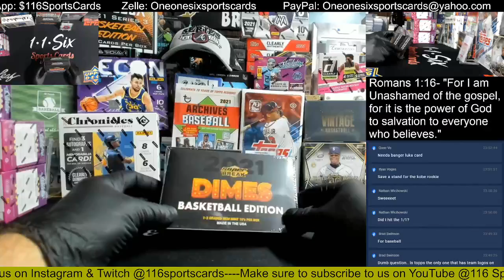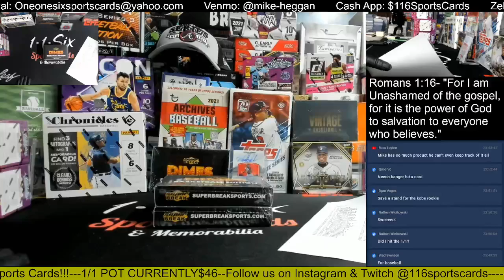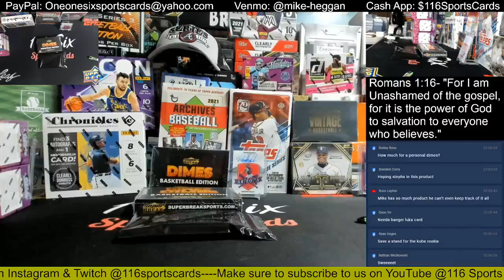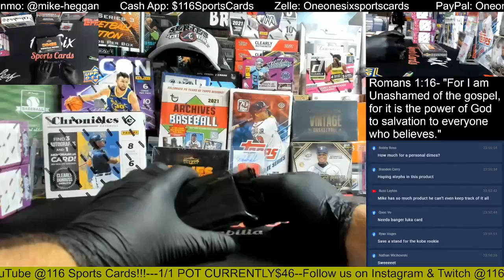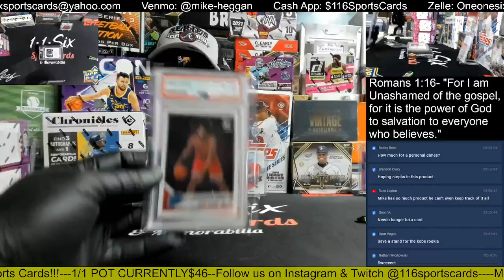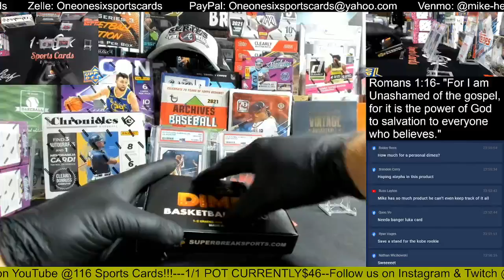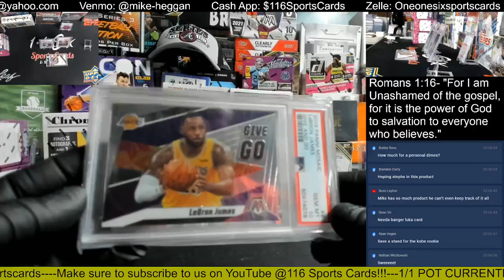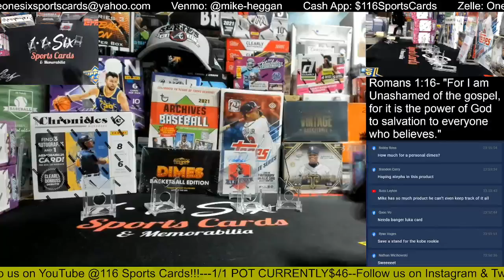2021 Super Break Basketball "DIMES' Edition 2 Box Group Break